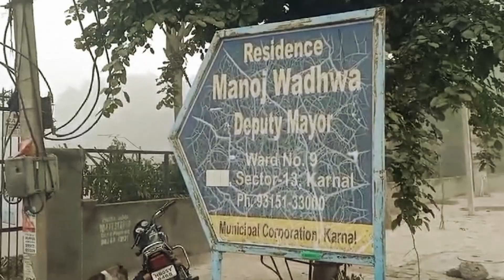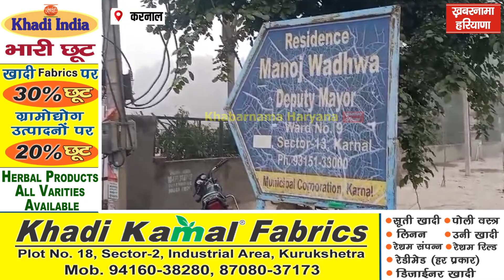करनाल में नगर निगम के पूर्व डिप्टी मेयर मनोज वधवा के घर करनाल में ईडी की रेड, दस्तावेजों को खंगालने